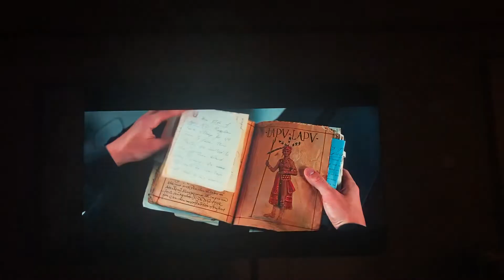Sony x95k cashapp for support $chasekmac